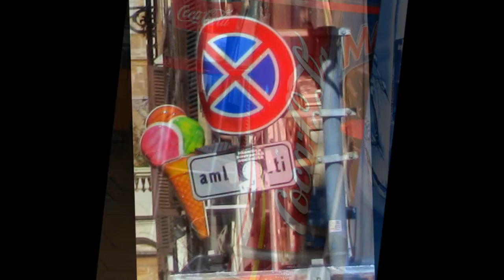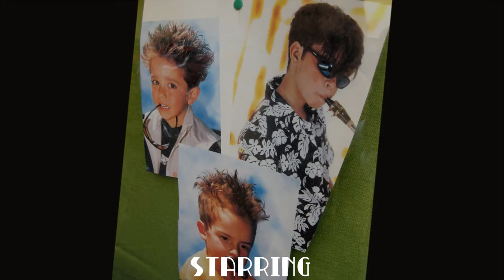Street Life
Life on the Streets of Italy V